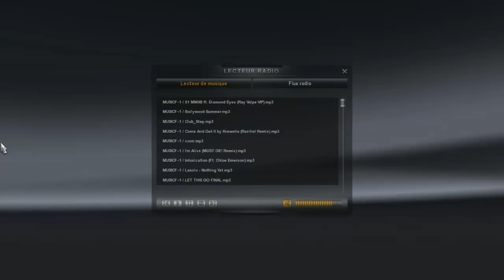euro truck ep3 petit convoi